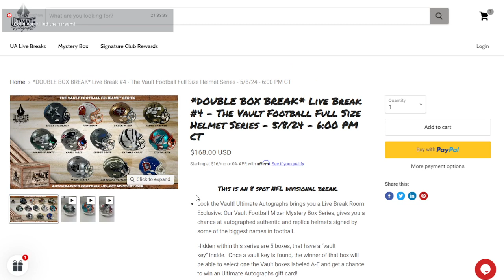Tom Brady Creamsicle Authentic!!! 5/8/2024 6 PM Show Highlights